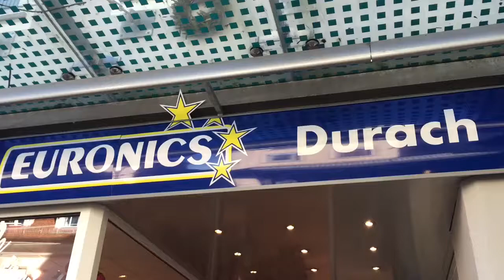Danke Telecom :/)) grinzzzzz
Privateer shrunken